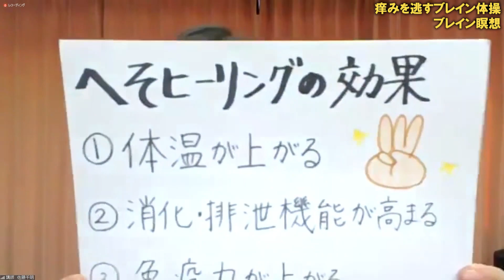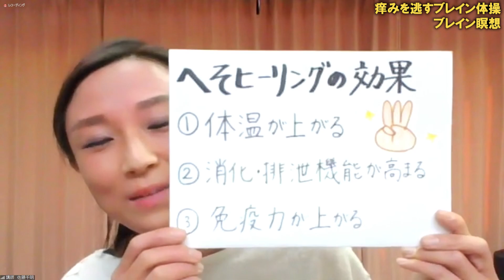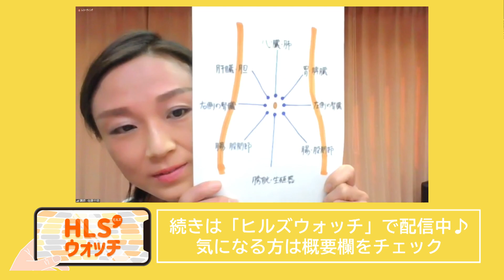【体質改善】痒みを逃すブレイン体操・ブレイン瞑想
講師：佐藤千明の講座
「痒みを逃すブレイン体操・ブレイン瞑想」

🌟【内容】🌟
ストレスは人によって体に様々な反応を起こします。
それが「痒み」で表れる場合、
さらにたくさんのストレスがかかってしまい、とても辛いですよね。

・我慢できない
・眠れない
・集中力が散漫になる
・人に分かってもらえない
・見た目が気になる

など…皆さんは、どう対処していますか？

今回は、自身のアトピー改善・コントロールの経験から、
そんな痒がりさんにも、短い時間で自分に集中しやすい
エクササイズ、痒みを逃す呼吸の仕方をご紹介します。

佐藤千明
２児の母。秋田県出身。管理栄養士資格取得。

妊娠中にアトピー性皮膚炎が再発、出産後に悪化。
同時に、めまい、過呼吸、婦人科疾患による体調不良に
悩まされている時に脳教育と出会いました。
数か月で全ての症状が改善、コントロールができるまでになりました。
環境のせいにしない自分になれたこと。自分の健康は自分で守れるということ。
自分にとって必要な情報を取り入れるためには、
体と心と意識が健康であることを、体感を通して続けて学んでいます。
深い呼吸、セルフヒーリングの大切さを伝えるため、
子育てをしながらブレイントレーナーとして活動しています。